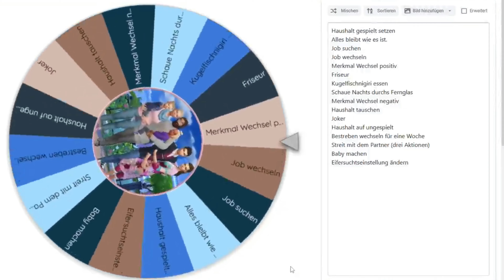Zwischen Bestimmung und Zufall|| Folge 4 || Pleiten, Pech und Pannen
Hallo und herzlich Willkommen zum ersten Improvisations- Let's Play in Sims 4.
Wir starten in die zweite Staffel mit einer neuen Welt, frischen gestylten Sims, einem Aktionsrad und einem neuen Titel:

 „Zwischen Bestimmung und Zufall“

Wir, die liebe Kerstin vom Kanal @MisNitsrek und die liebe Bianca vom Kanal @Orchideenfuchs wechseln uns in unseren Rollen als Spieler und Spielleiter ab.

Die Folgen werden immer abwechselnd auf dem Kanal des Spielers gezeigt.
Es erscheint immer eine Folge pro Woche.
Wir wünschen euch ganz viel Spaß beim Anschauen.